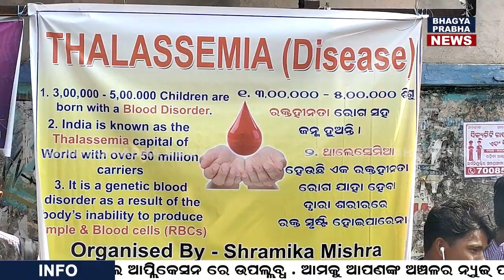ଥାଲେସେମିଆ ରୋଗକୁ ନେଇ ଖଲ୍ଲିକୋଟ କଲେଜ ସମ୍ମୁଖରେ ବ୍ରହ୍ମପୁରର ଶ୍ରମିକା ମିଶ୍ରଙ୍କ ଦ୍ୱାରା ସଚେତନତା....